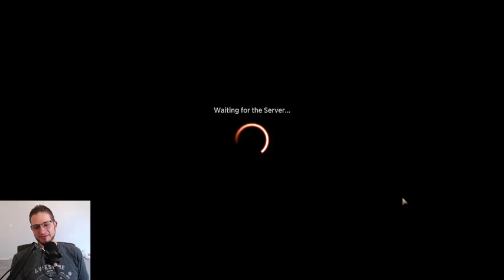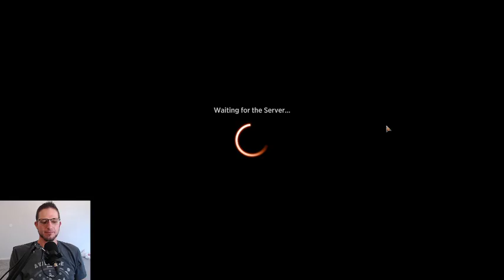BW Virus Beetle No Synergy [MTG] [NEO] [Draft]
Another NEO Draft with my favoritest of cards, VIRUS BEETLE!